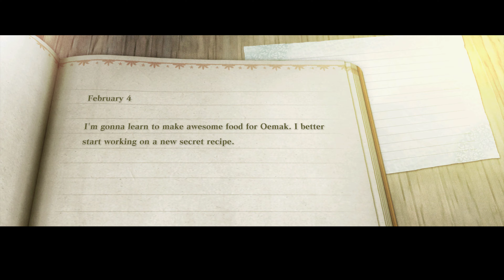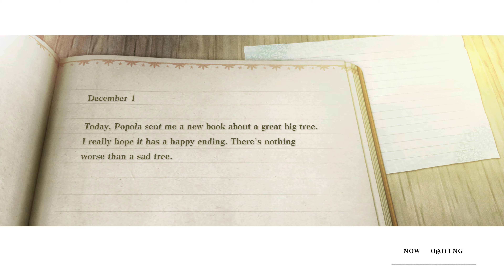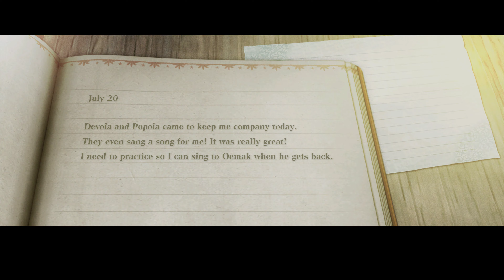NieR Replicant Ending E 1 of 7